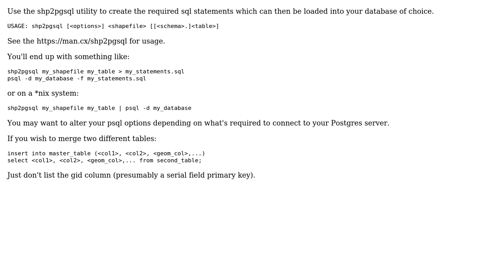GIS: add a shapefile layer to a specific postgis table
With thanks & praise to God, and with thanks to the many people who have made this project possible! | Content (except music & images) licensed under CC BY-SA | Music | Images & others | With thanks to user Tim Bowden user Mohamed Reda Aguezzoul and the Stack Exchange Network Trademarks are property of their respective owners. You are responsible for your own actions.